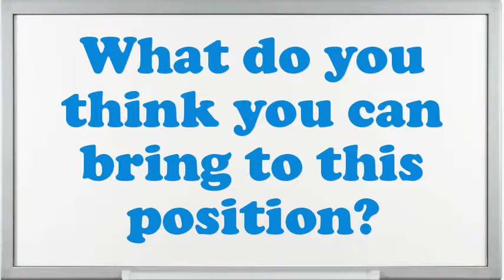Provincial Team Coach interview questions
Interview Questions for Provincial Team Coach.How prolonged do you plan to stay at company if offered the Provincial Team Coach position?What encouragement preparation would you demand being capable to do this Provincial Team Coach job?What achievements have you gained working as an expertise Provincial Team Coach?Why do you think you are eligible for the position of Provincial Team Coach?Example when you went above and beyond the call of duty.